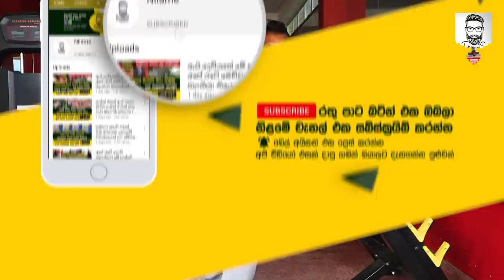ජෝන් සීනලා පරදපු ලංකාවේ යෝධ ඩොක්ටර් | Doctor Kamal Rathnayaka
කෙල්ලොන්ට හපන් කොල්ලොත් එකපාර දැක්කම බයවෙන නාවලපිටිය ඉස්පිරිතාලේ දස මහා යෝධක් වගේ දොස්තර
ඩොක්ටර් කෙනෙක් කිව්වට පොලිසිය පිළිගන්නෙත් නෑ
නාවලපිටිය ඉස්පිරිතාලේ දස මහා යෝධයෙක් වුන දොස්තර
Doctor Kamal Rathnayaka